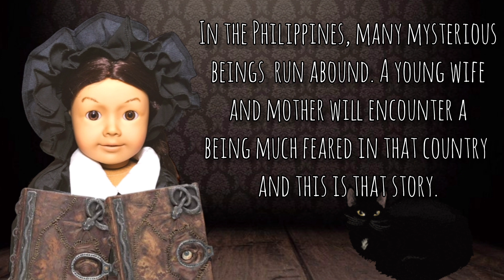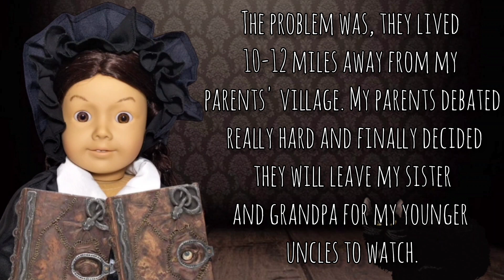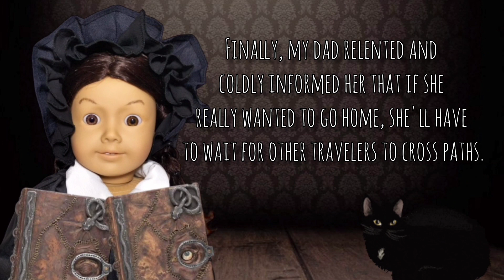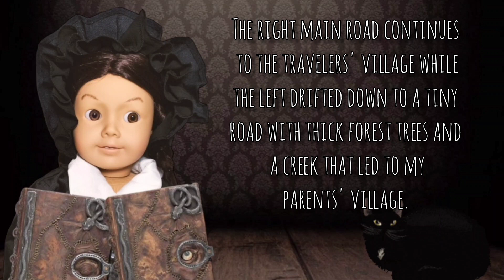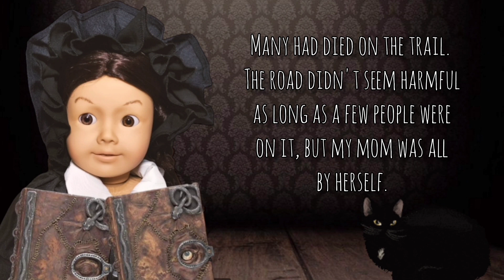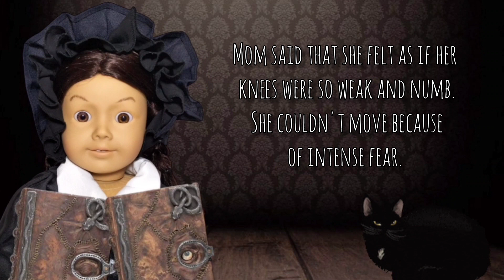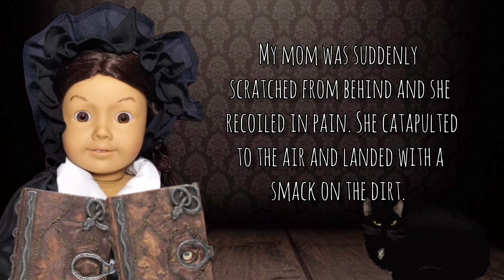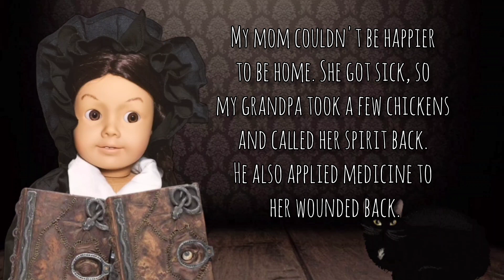Encounter With An Aswang | American Girl Doll Horror Stories | Totally Dolls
Gloomy Sunday shares a spooky story about one of the most frightening creatures in the Philippines, the Aswang.

for their music.